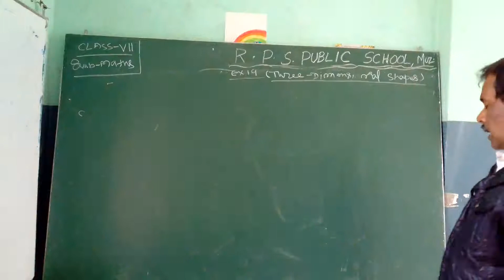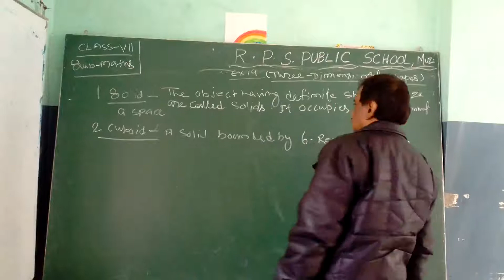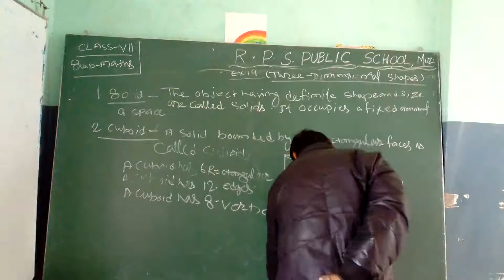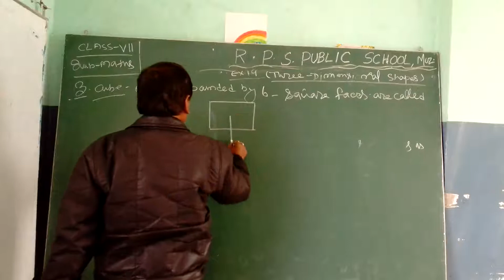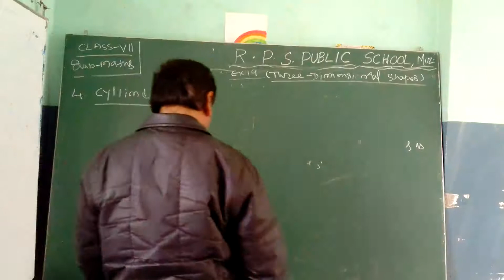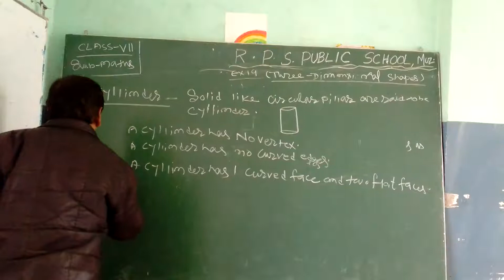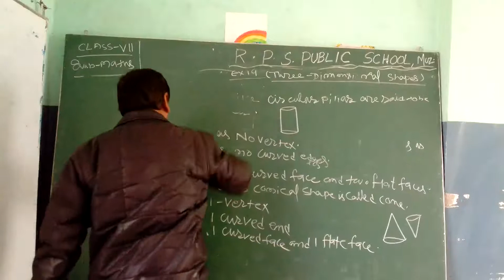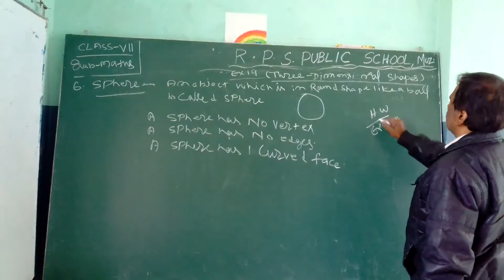Class - 07 - Maths - Session 70